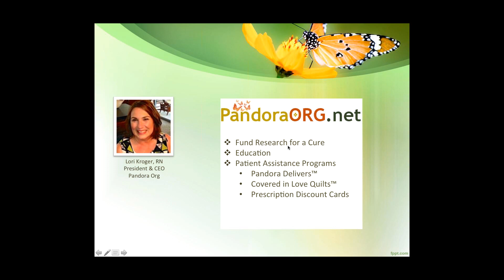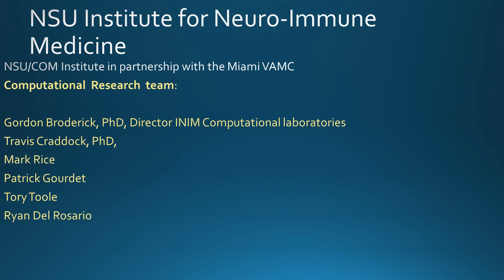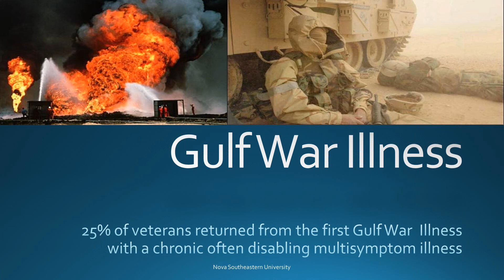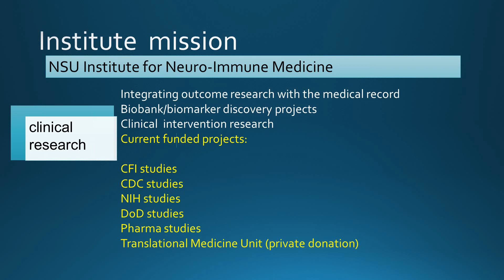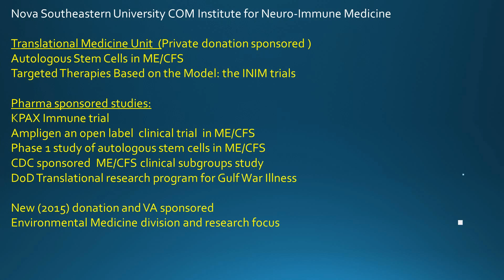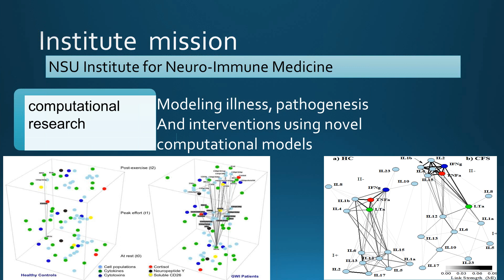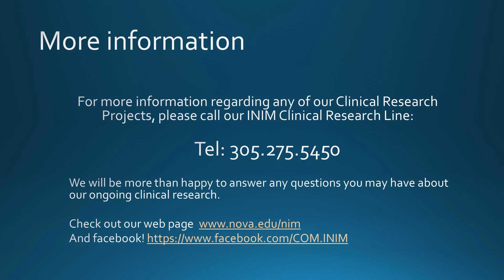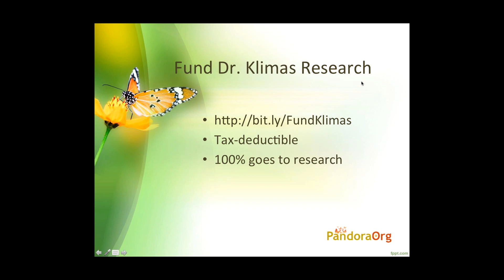Dr Nancy Klimas Institute for Neuroimmune Research, Nova Southeastern 2 24 15 2 00 PM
Pandora Org Research Report: Dr Nancy Klimas - Institute for Neuroimmune Research, Nova Southeastern University - Overview of Nova's research program - Donation for this research through March 20 - Pandora web